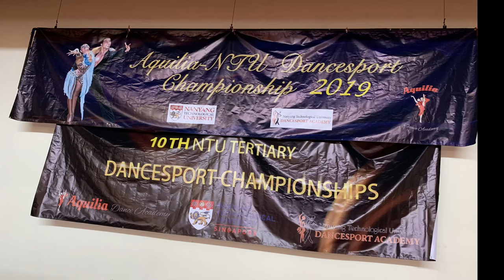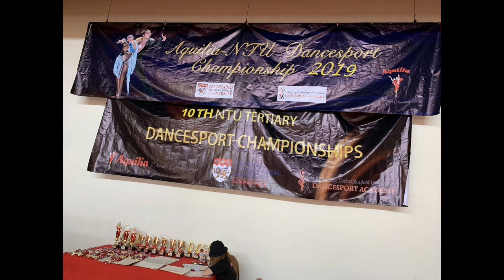2019 Aquilia - NTU Dancesport Championship - Am Open Latin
Jovan Tan & Melissa Chan
Amateur Open Latin (S,C,R,P,J)